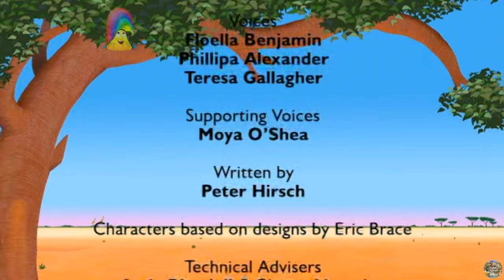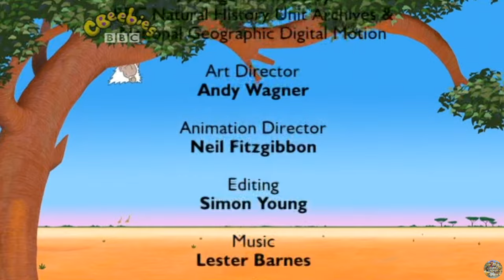CBeebies | Mama Mirabelle's Home Movies - S01 Episode 7 (To Sleep With Wombats)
Programme for pre-school children combining animation with action footage.

In this epsiode:
When a wombat friend of Karla's stays up all night, Karla, Bo and Max are exhausted trying to keep up. They're convinced that she doesn't sleep, so Mama shows them that all animals need sleep to survive.

This exact episode air date: 22nd November 2007